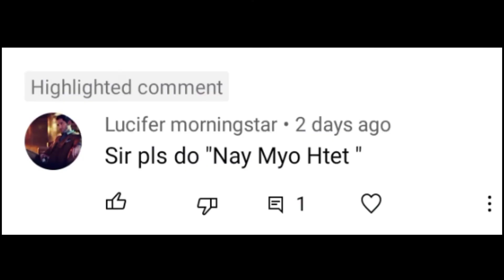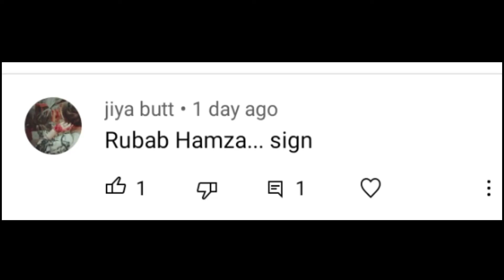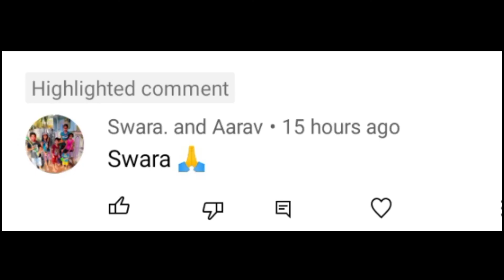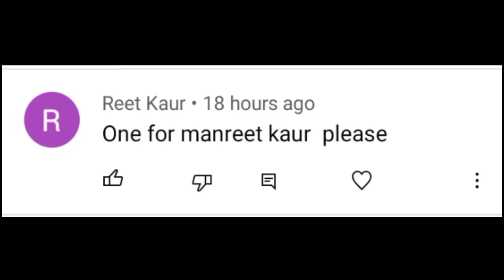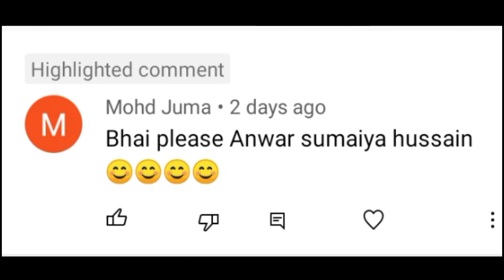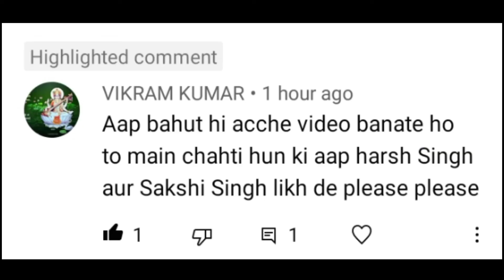✅ How to make signatures | Amazing signatures | A to Z signatures | signature style of my name.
In this video you can see how to make your own signatures in different styles.

comment your name for stylish signatures.

i will try my best to make your signatures.